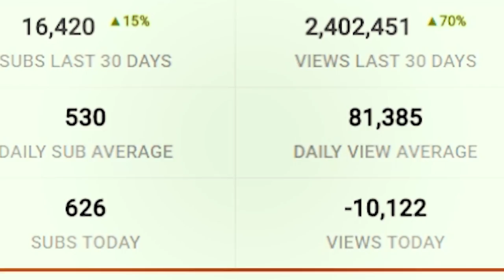KPOP TRY NOT TO LAUGH CHALLENGE *SUPER DIFFICULT*